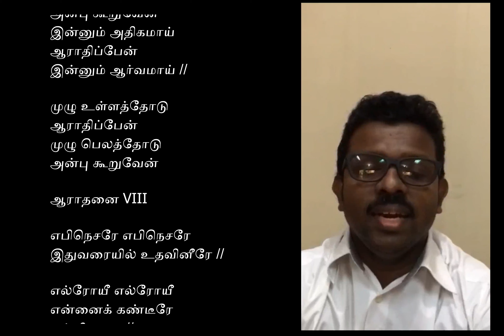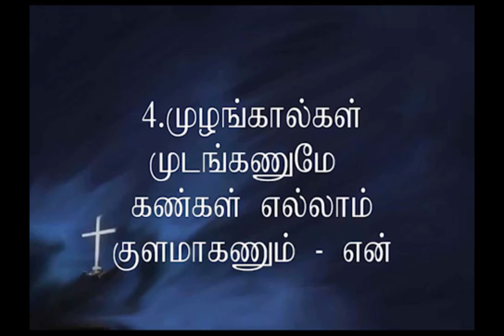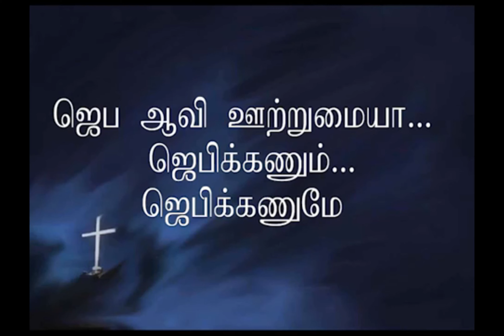10 May - Sunday Service - Tamil